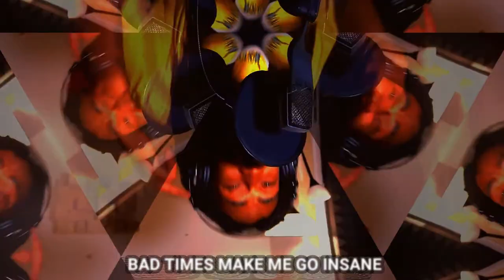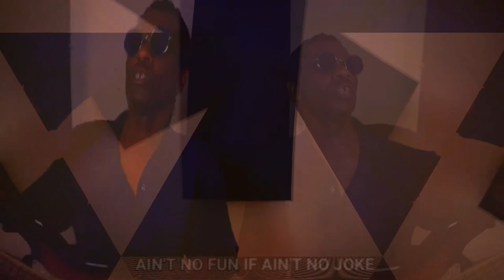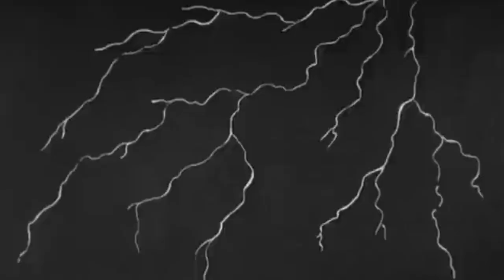Cico - The Hole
THE HOLE
Cico: voice, guitar, beat, synth, sample
Big Mena: electric guitar
Piero Lucchetti: bass
Ventur: drums, toys